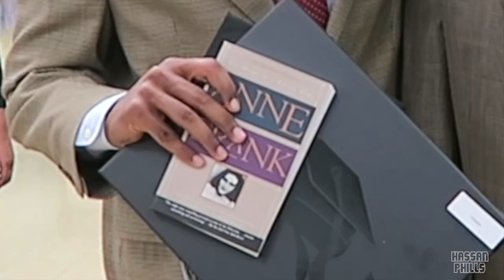JPCI GRADUATION WAS ACTUALLY LIT!!!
VLOG #82 - I love to see my young brothers from Toronto Basketball Academy graduate! But Patrick actually thinks he could beat me 1v1??? ARE YOU GOOD IN YOUR HEAD FAM???!!!